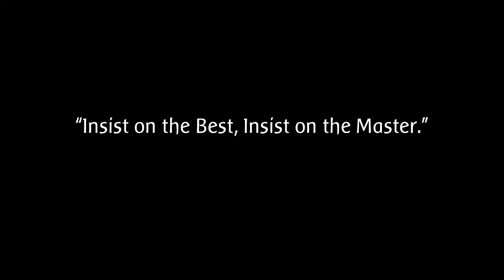Master Massage Premier Basic Therapieliege mit Handkontrolle Rundum Fußsteuerung Klemmschutz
Elektrisch höhenverstellbare Massage- und Therapieliege mit Hand- und Fußsteuerung.